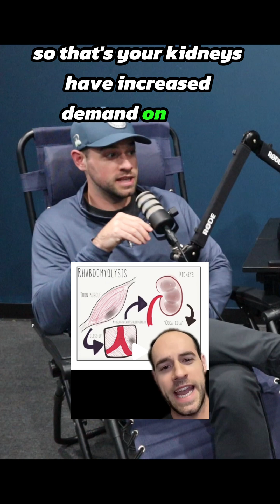What are the Symptoms of Rhabdo?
What Are the Symptoms of Rhabdomyolysis (Rhabdo)?
Rhabdomyolysis, or "rhabdo," is a serious condition caused by muscle breakdown, which can lead to kidney damage if untreated. Recognizing the symptoms early is essential for preventing complications.

Common symptoms include:
- Severe muscle pain or tenderness, often in the shoulders, thighs, or lower back.
- Muscle weakness or difficulty moving affected areas.
- Dark, cola-colored urine, which may indicate kidney involvement.
- Swelling in the affected muscles.
- Fatigue or a general feeling of weakness.
If you experience these symptoms, especially after intense exercise, trauma, or heat exposure, seek medical attention immediately. Early intervention can prevent serious health issues.